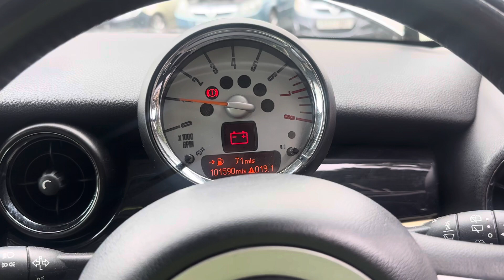Разборка Peugeot-307, 2 (VIN:VF33BRFJF85091329) WU07DFY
Разобран Peugeot-307
Основные характеристики:
Год выпуска: 2007
Двигатель: PSARFJ10LH5D1650383
Объём двигателя: 2
Тип двигателя: Бензин
Коробка передач: КПП-робот (РКПП)
Кузов: Кабрио
Смотри каталог запчастей Peugeot-307 на :
⏰ Режим работы колл-центра:
08:00 – 20:00 – ежедневно